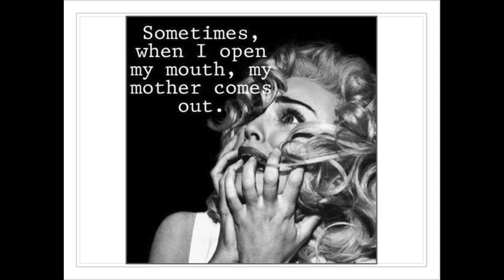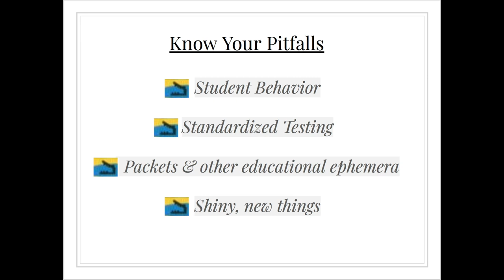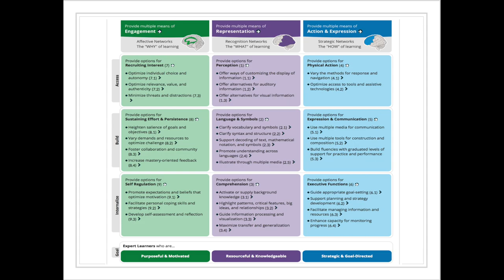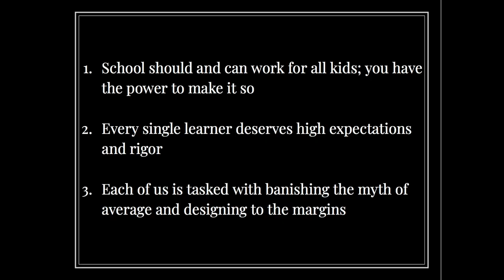Avoiding Pitfalls and Staying True to UDL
2018 UDL-IRN International Summit
UDL Talk
Joni Degner